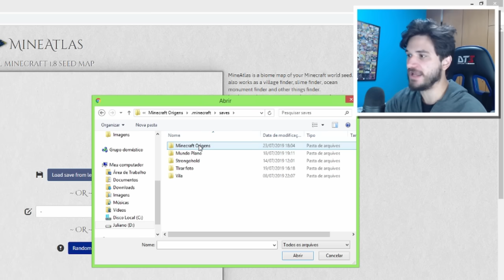Minecraft Origens #45: A MELHOR PIRÂMIDE E A NOVA LINDA VILA DA SAVANA!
Eu já conheci a nova vila das planícies, a nova vila do deserto, mas ainda falta conhecer a da savana e da neve! Vamos atrás delas! CONFIRA E SARAIVA O LIKE!!!